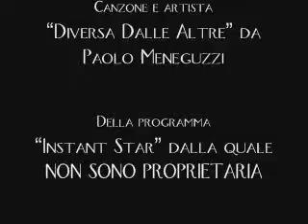Jude è diversa dalle altre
NOTE: I am not Italian. My parents were born in Ecuador and moved here after they got married. However, I refused to speak anything but English when I was a child, so even my Spanish is horrendous. My point: I already KNOW my Italian is bad, so there's no need to tell me. However, if you want to make a correction in my Italian grammar, then I'd be obliged.

Here are the credits in English:

Jude is different from all the others
Song and artist - "Diversa Dalle Altre" by Paolo Meneguzzi
From the show - "Instant Star" which I DON'T OWN
How do you say 'Ship' in Italian? - Jommy
(And for tolerating my horrible Italian)

And also, here are the song lyrics, translated into English by yours truly:

Different From All The Others

Chorus:
You are different from all the others
You enter my mind, and then, with that innocent air
You can make me believe whatever you want
You bring the target into focus and then
You know how to strike, to do evil, and you want to go straight to the heart

Now I yell out all my pain
Now I forgive you, [who are] not a rose without thorns
Now I submit to your transgressions
But you light a fire [in me]
And you play me for a game

Chorus repeat

Now I am as you make me out to be
But I'm not always what you think I am
I can try to turn the tables
But then I'd go to the bottom like a pebble [in a pond], in a second

Chorus repeat

Yes, I know, I know, that [sooner or] later you will come back to me
Because everything's [already] written down
I already know, I already know that a flower grows
For us, [it] will be, eternal love

Chorus repeat

The brackets are where I added some words in to try and make the words make more sense in English. If anybody Italian reads these words and finds something wrong with them, they can make corrections in a comment. (Se qualcuna persona italiana legge queste parole e trova sbagli, può fare correzioni in un commento).